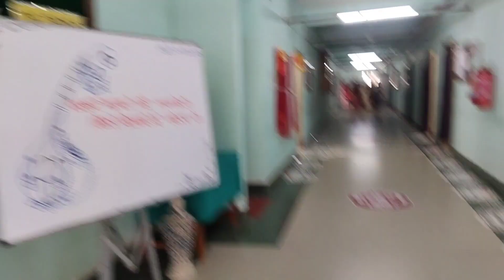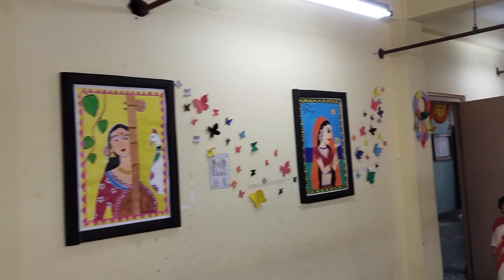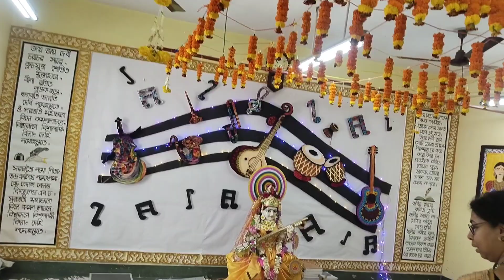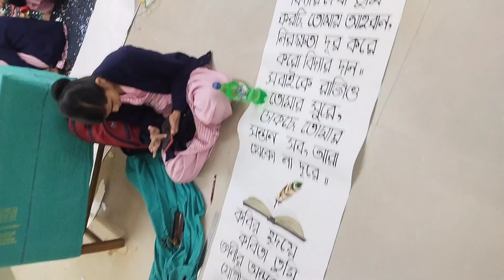Saraswati Puja 2k24 || Basirhat NTS || Final year memories ✨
Saraswati late update 2k24
Basirhat nursing training school